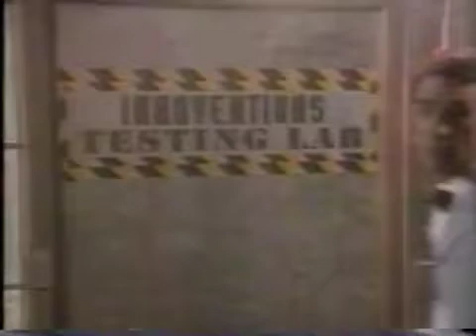Bill Nye Innoventions EPCOT 94 Promo